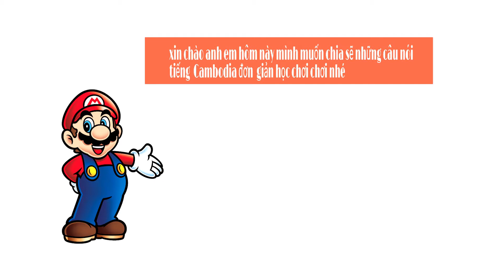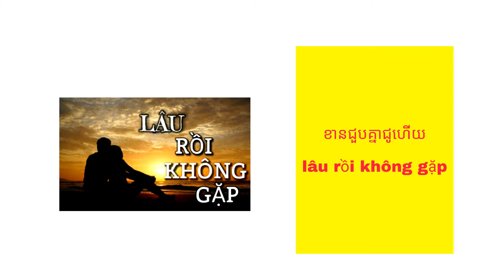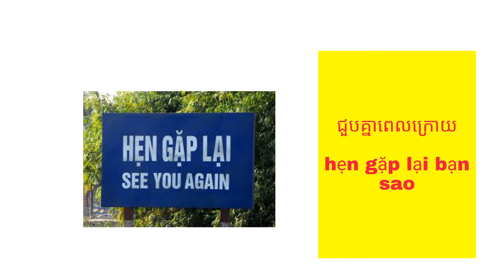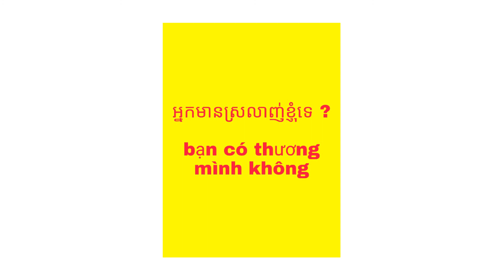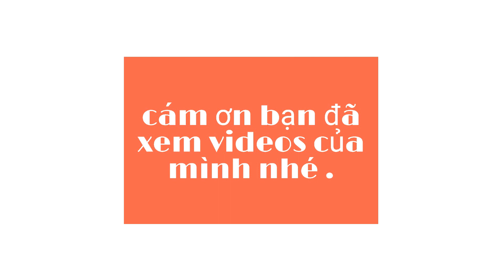រៀនភាសាវៀតណាមមេរៀនទី​២​​​ អំពីការជួបគ្នា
Anh em có thể kết bạn với mình qua Zalo và telegram số điện thoại (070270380)